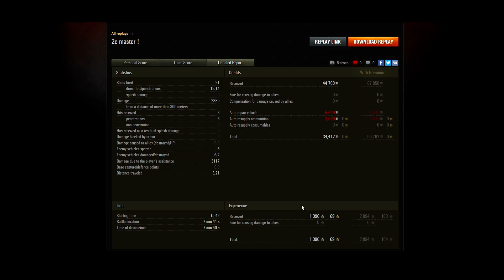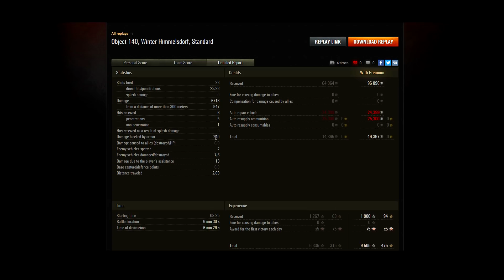Vos As par Bal - 81 - Object 140 - Pointure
Les pieds. Une partie super importante du corps quand on y pense, mais pourquoi pointure et pas taille ?
"Le mot ''pointure'' est utilisé depuis les années 1820. Auparavant, la pointure désignait la pièce de cuir que l’on plaçait sur le dessus de la chaussure, de la pointe jusqu’au talon (l’empeigne). Chaque artisan avait sa propre unité de mesure quant à la longueur de la chaussure. Petit à petit, il fallut normaliser les mesures. Le ''point de Paris'' fit son apparition, correspondant à 3/2 centimètres. Ainsi, un pied d’une longueur de 29 centimètres correspondait à une pointure de 29 / 2 * 3 = 44."
Ha d'accord, bon ben si vous voulez vraiment savoir pourquoi cet épisode de Vos par Bal sent les pieds, il faut que vous le regardiez. ;)

Pour participera un Vos As par Bal : il faut avoir un replay avec une insigne de maitrise As du char, pas d'insultes dans le tchat de votre part, un comportement correct en jeu, uploader votre replay puis envoyez le lien vers ce replay à l'adresse , merci de mettre le sujet de votre mail comme ça

► Cliquez pour jouer à World of Tanks :  goo.gl/SxDaqB